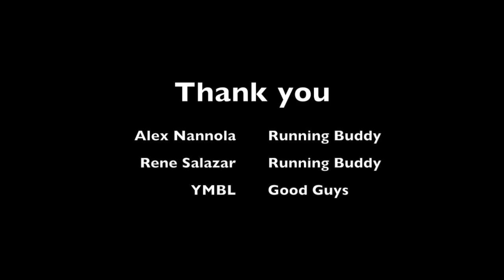2018 Sunshine Run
This video is about my participation in the 2018 Sunshine Run, benefiting the Sunshine Camps of Austin!